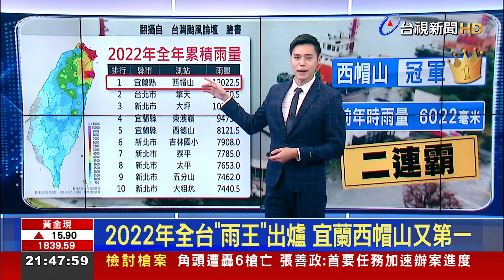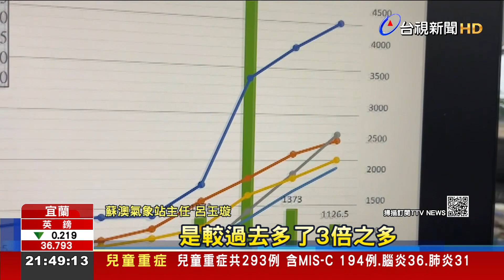2022年全台「雨王」出爐 宜蘭西帽山又第一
台灣的新雨王出爐了！2018年5月設站的宜蘭西帽山測站，年雨量高達1萬2千022毫米，不但二連霸蟬聯台灣的「雨王」，更打破1974年陽明山大油礦的雨量紀錄。專家點出，西帽山蟬聯雨王的關鍵，和反聖嬰現象有很大的關連。